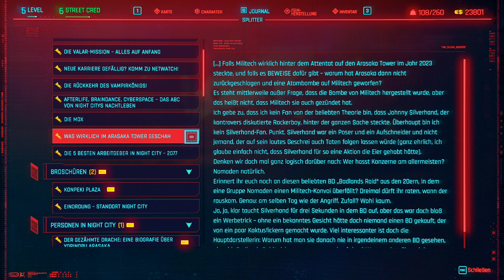WIR HÄTTEN NIE AN DIESEN ORT GEHEN DÜRFEN ❗🤖 Lets play Cyberpunk 2077 Corporate #023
Dies ist ein Cyberpunk Lets play deutsch Video . Um es kurz zu machen Cyberpunk 2077 Gameplay german bzw. Cyberpunk Gameplay deutsch . Gespielt und kommentiert von LeondaGarbo in Deutsch ( German ) im Rahmen von Let's play Leondagarbo und Leondagarbo Cyberpunk 2077 . Da wir Cyberpunk auf dem PC spielen, könnte man dieses Video auch als Cyberpunk 2077 Pc german nennen.

☢️ Über Cyberpunk 2077 ...

Dystopisches Open World Rollenspiel ( RPG ) @ CD Project Red (2020)

Cyberpunk 2077 ist ein Open-World-Action-Adventure, das in Night City deutsch spielt – einer Megalopolis, deren Bewohner von Macht, Glamour und Körpermodifikationen besessen sind. Wir schlüpfen innerhalb des Cyberpunk 2077 deutsch Gameplay 's in die Rolle von V, einem gesetzlosen Söldner auf der Suche nach einem einzigartigen Implantat – dem Schlüssel zur Unsterblichkeit. Cyberware, Skillset und Spielstil deines Charakters können dabei nach Belieben angepasst werden.

Features

SPIELE ALS GESETZLOSER SÖLDNER - Steige als Cyberpunk, einem Großstadt-Söldner ausgestattet mit kybernetischen Verbesserungen, in den Straßen von Night City zur Legende auf, was ebenfalls Teil dieses Cyberpunk 2077 corporate gameplay german sein wird.
ERLEBE BEI CYBERPUNK 2077 GAMEPLAY DEUTSCH DIE STADT DER ZUKUNFT - Betritt die riesige offene Welt von Night City german, einem Ort, der in Sachen Grafik, Komplexität und Spieltiefe neue Standards setzt
KLAUE DAS IMPLANTAT, DAS EWIGES LEBEN VERSPRICHT - Erlebe in Lets play Cyberpunk Deutsch den riskantesten Job deines Lebens und begib dich auf die Jagd nach dem Schlüssel zur Unsterblichkeit

Ich wünsche viel Spaß mit Cyberpunk gameplay german bzw. Let's Play Cyberpunk 2077 deutsch.

Bis hier liest sowieso keiner... falls doch, schreib uns HyHy in die Kommentare, damit wir Bescheid wissen.